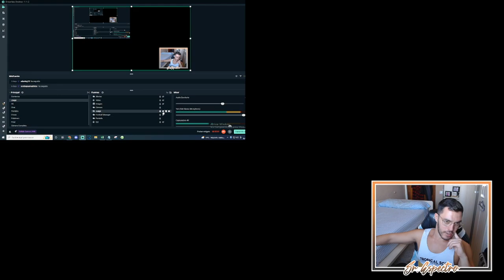🏆 COMIENZA LA PREMIER | MODO CARRERA FIFA 23 | TOTTENHAM #2